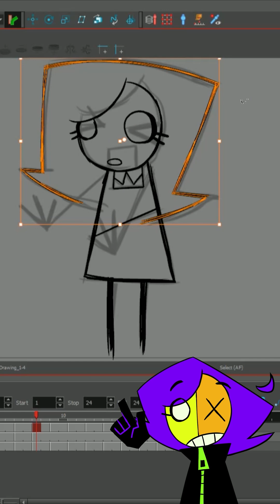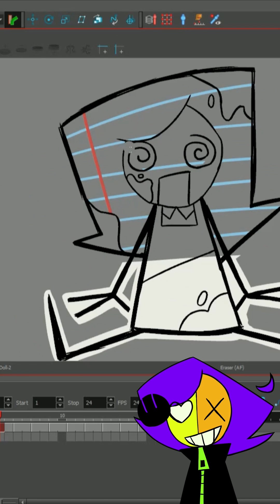Animar un corto con Toon Boom Harmony es FÁCIL!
Info: En esta parte empezamos a hacer más escenas de animación en el programa Toon Boom Harmony, además algunos tips sobre la importancia de hacer todos los dibujos en vectores para así poder editarlos y hasta reciclarlos para el cortometraje de animaciones y cómo no pierde la resolución al exportarlo a un editor de videos.

Dejen un Comentario Abajo! :D

PARTE 21 | Animando 5 | Desafío Animación | Proyecto Otoño